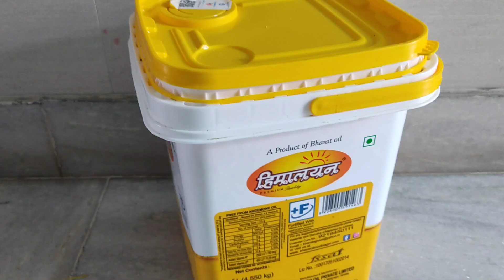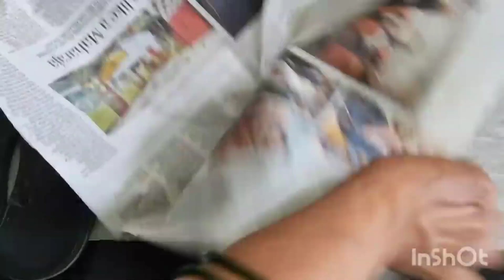3 amazing DIY from useless plastic/प्लास्टिक के कचरे से मैनें बनाऐ मन मोहने वाले खूबसूरत DIY planter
Welcome to Gardening 101 by Babita

3 amazing DIY from useless plastic
प्लास्टिक के कचरे से मैनें बनाऐ मन मोहने वाले खूबसूरत DIY planter
3 amazing garden DIY from waste items
Best out of waste
घर में पडे़ कबाड़ से बनाऐ खूबसूरत DIY
खाली बोतल से बगीचे के लिए सुंदर हैंगिंग प्लांटर्स
Reuse of waste material/bottle in garden
How to use household waste in garden
How to make hanging planter from waste plastic bottle
DIY planters from waste material
Plastic bottle craft ideas
Best out of waste planters
Best reuse of empty plastic bottle
Reuse all type of waste to make garden decoration items
How to make vertical planters from waste material
How to make wall hanging planter from waste material
Use old slippers to make hanging planter
Money plant decoration ideas
House shaped planters from waste plastic container
Beautiful hut planter DIY from waste material
DIY beautiful Hut shaped planter